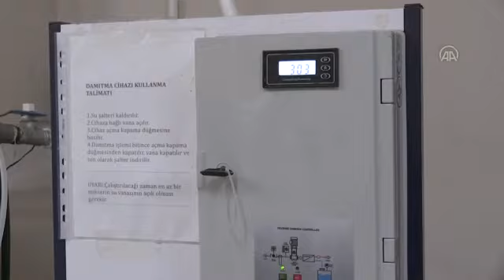Ahmet Benli lisesinde dezenfektan üretildi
Şehit Ahmet Benli Mesleki ve Teknik Anadolu Lisesi öğrencileri, okulların temizliğinde kullanılmak üzere günlük 10 ton yüzey dezenfektanı üretiyor.